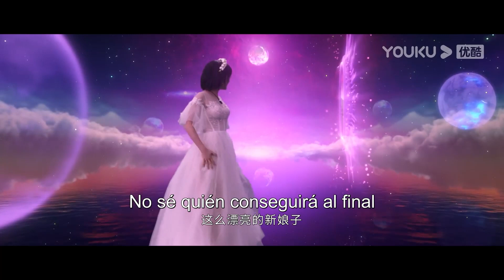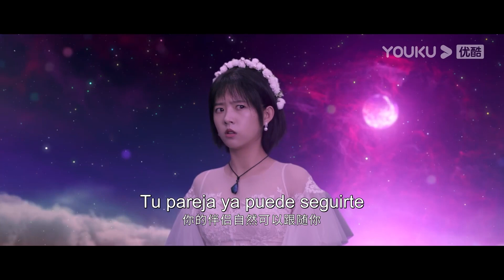¿Ella sueña con casarse con el que la besó a la fuerza?| Amantes cruzados de estrellas | YOUKU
[Amantes cruzados de estrellas] Tian Jue, una joven con sueños de cómic, lleva años sufriendo. Justo cuando está a punto de dar un giro a su vida, establece una conexión telepática con un extraño hombre a causa de un beso. Tras el análisis, este hombre es el héroe de su manga, An Baiye. Sin embargo, no es un portador de manga, sino un alienígena real. La piedra original que ha estado buscando durante años se lleva alrededor del cuello de Tian. Debe quitársela inmediatamente para salvar el planeta natal, pero quitársela matará a Tian. La obsesión de Tian con sus sueños de cómico ha retrasado que ambos trabajen juntos. An Baiye está decidida a que el día en que haga realidad su sueño será el día en que él se lleve la piedra. En el proceso, An Baiye descubre la vida de Tian Fern y que las semillas de su destino se plantaron hace más de diez años, y los dos desarrollan gradualmente una relación amorosa mientras pasan tiempo juntos.

★Protagonistas: He Landou/Niu Zifan/Mai Hengli/Wu Haoze/Tian Ai
★Episodios: 24

0:00 Únase a la membresía de YOUKU para obtener acceso anticipado
0:30 Haga clic para unirse a las membresías de YOUKU para desbloquear los últimos episodios